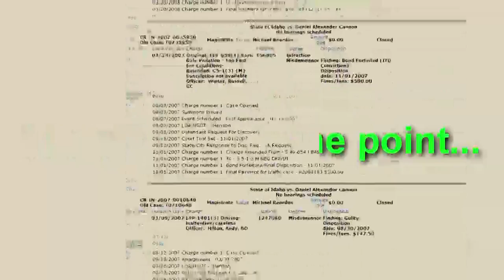Daniel Alexander Cannon's ''Not'' Criminal Record